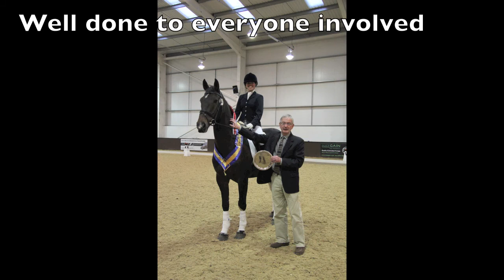BRC Dressage To Music Championships 2013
Action from the British Riding Clubs Dressage to Music Championships, which took place recently at Bury Farm Equestrian Village - 5-6 October 2013